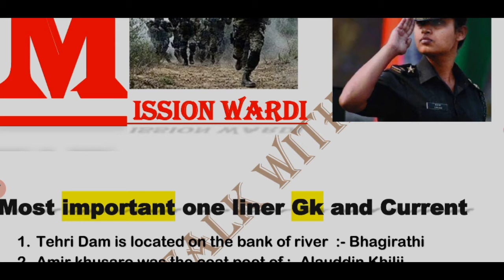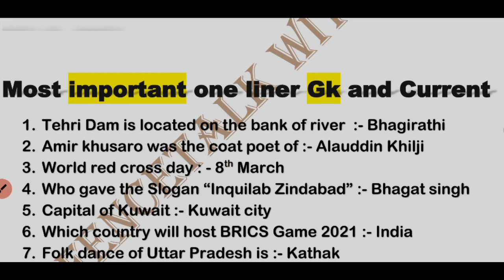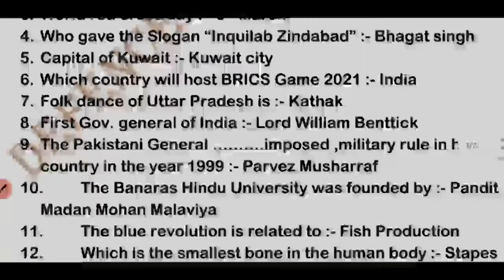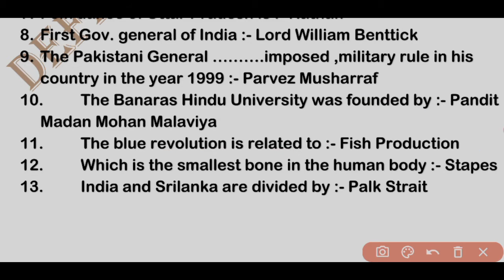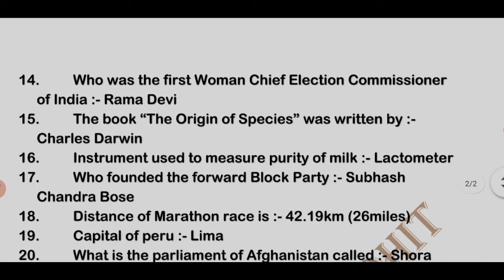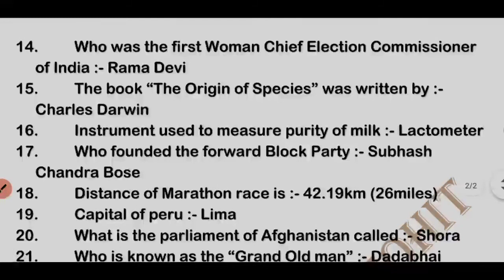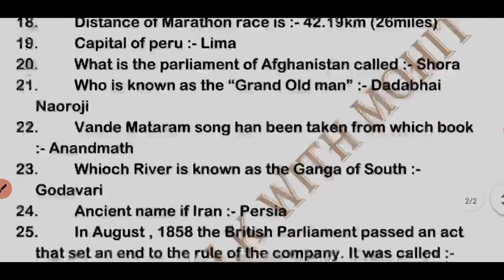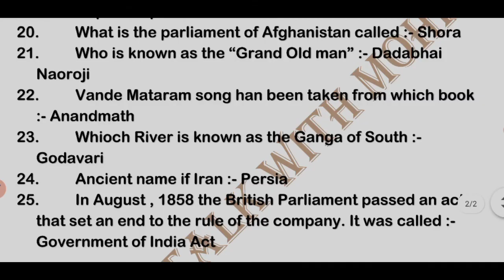SSC GD 2021 most important one liner Gk/Current | Mission Wardi 🎯, Day 1 | अब वर्दी दूर नहीं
Ye Gk ki special series ki 1 st class hai

Thanks ❤️ for supporting me, and keep supporting